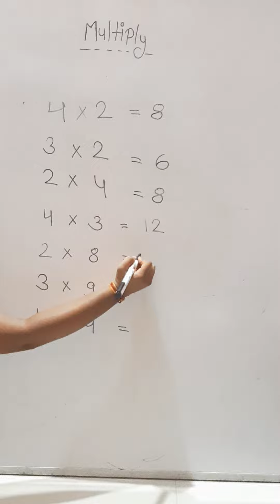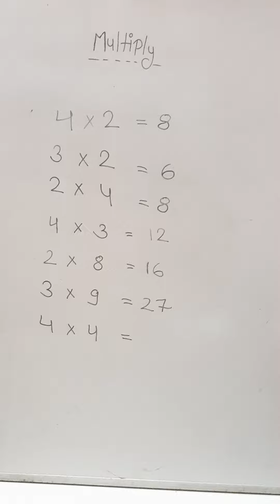Maths /class 2nd / chapter 4 / Multiply /SCHOLARS PUBLIC SCHOOL JAORA